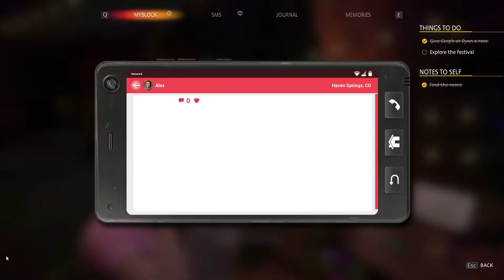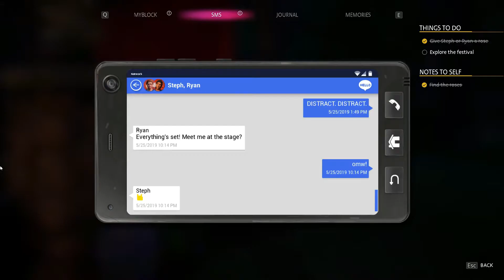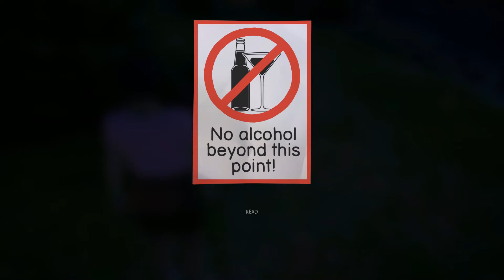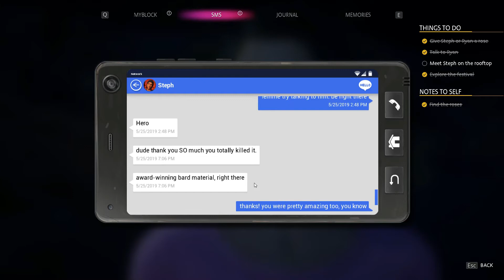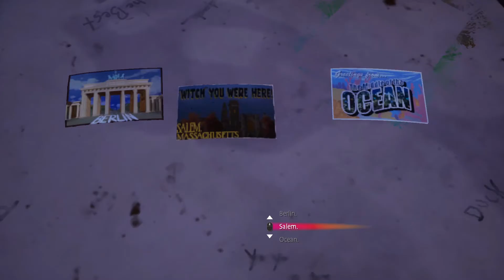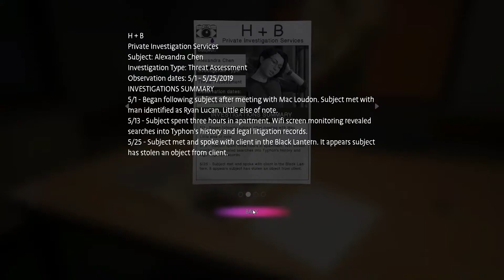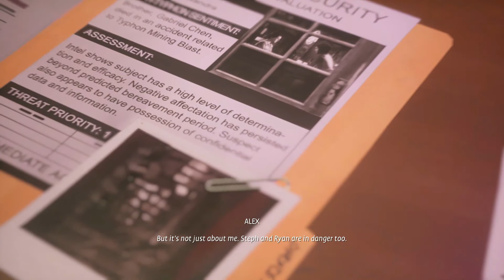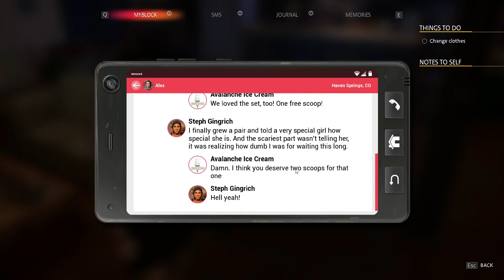SF1 YES! FINALLY! LIS True Colors Chapter 4